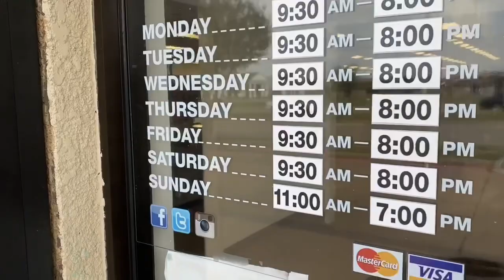I Thought This Yard Sale Had To Be A Joke!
Last summer while I was out thrift store shopping I came across a yard sale. At first I yard sale had to be a joke, but it wasn’t. It’s was stacked Chap Mei, Sentinal 1, True Heroes military vehicles and action figure!

I thought I had died and gone to heaven!
And the best part is, I got ALL OF IT for just $40!!!

I’ve never found this much stuff in a thrift store for this cheap. Yard Sales are obviously where it’s at!!

Thrift Store Toy Hunting is what I live for, but if I could hunt toys at yard sales like this and score like this on a consistent basis, I would so this type of toy hunting all day long!

Enjoy this Yard Sale Toy Hunt video!